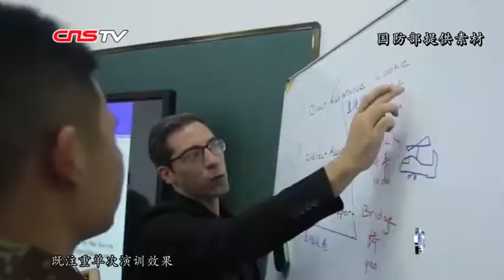国防部：2018年中国军队与30多国联演联训 朋友圈越来越大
12月27日下午，在国防部例行记者会上，国防部新闻局局长、国防部新闻发言人吴谦大校表示，2018年，中国与30多个国家举行近40场联演联训，为与各国军队深化友谊与互信，提高各自军队建设和训练水平发挥了积极作用。